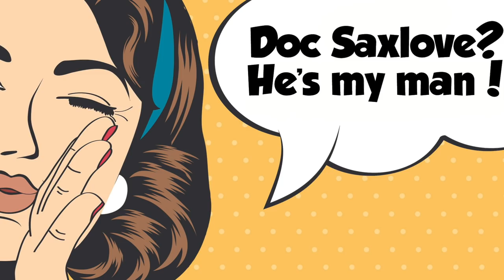Smooth Jazz • Saxophone Smooth Jazz Instrumental Music for Relaxing and Studying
All music arranged and recorded by Dr. SaxLove. Thanks for listening... we love you!